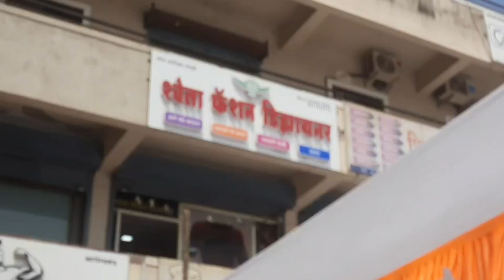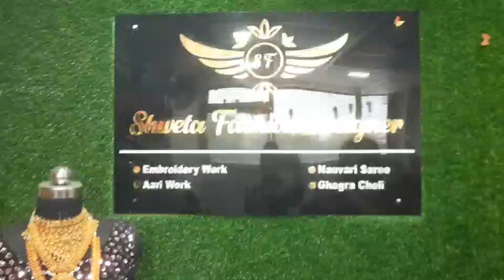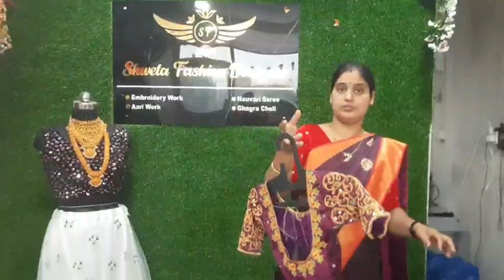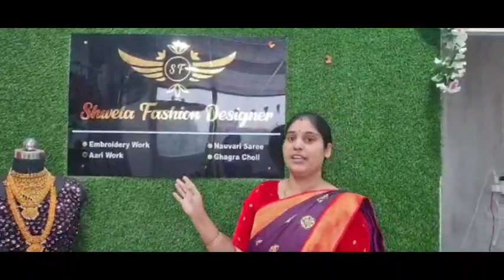Fancy blouse , Shweta fashion desiener shikrapur pune Gavakadche video swati's vlogs